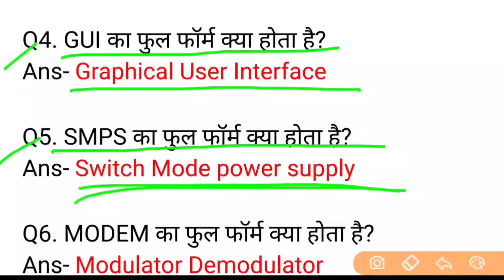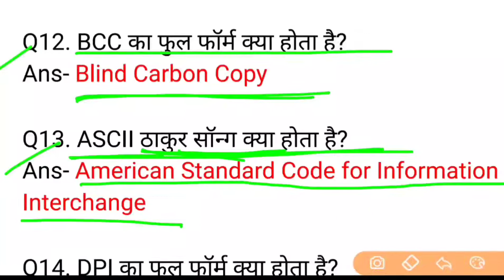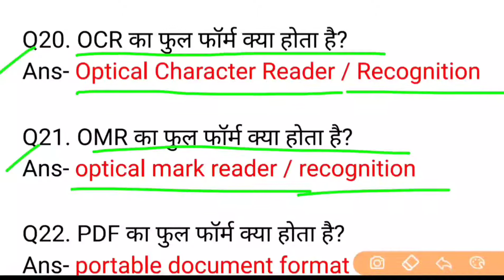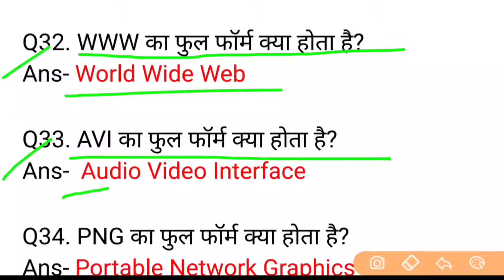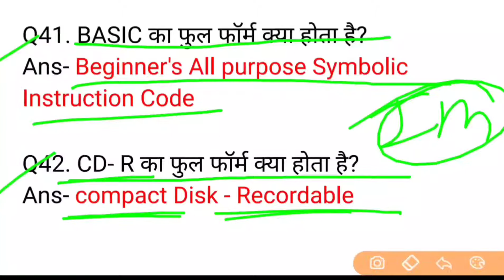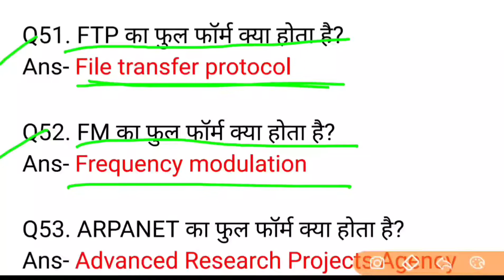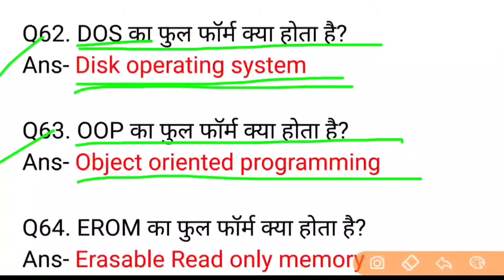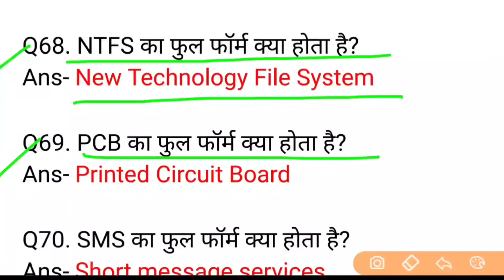Computer Full Form Questions | कंप्यूटर से संबंधित 70 महत्वपूर्ण Full Form For Railway NTPC, Group-D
कंप्यूटर से संबंधित 70 महत्वपूर्ण प्रश्न
RRB NTPC
RRC Group-D
SSC
Airforce
Navy
Police
SI
Other competitive exam